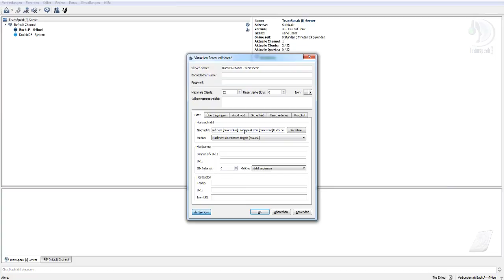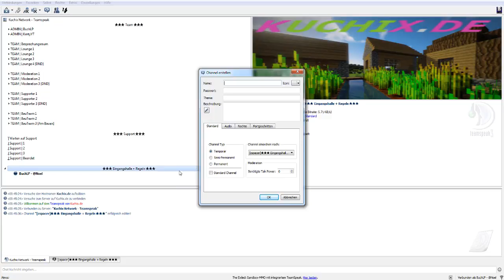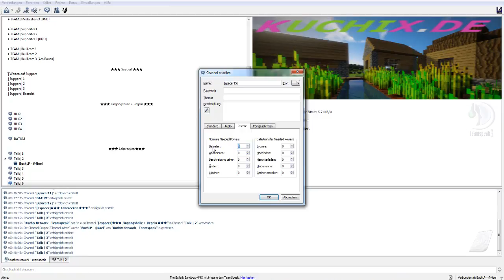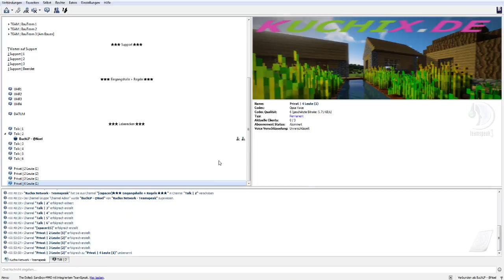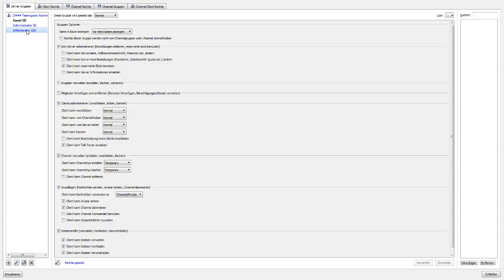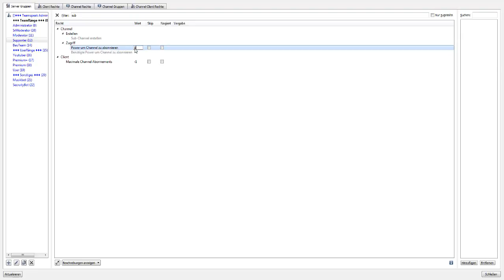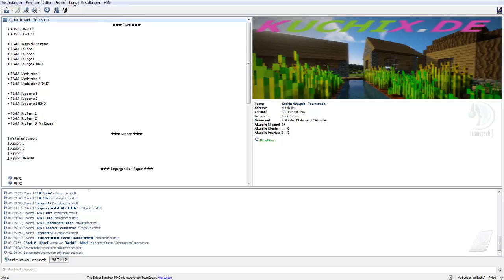Teamspeak 3 Server Vorlage Linux + Free Download [NEU]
Öffne Mich

* Danke